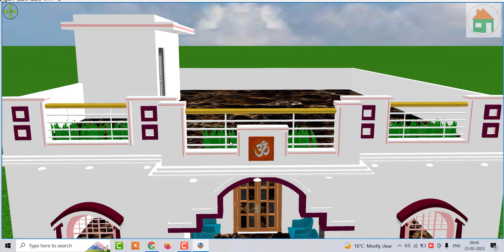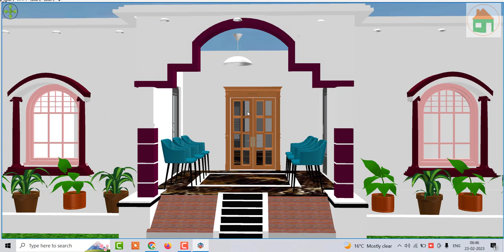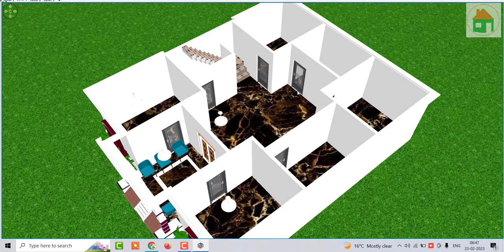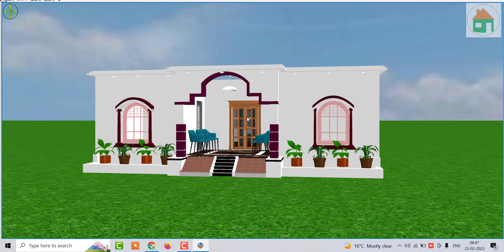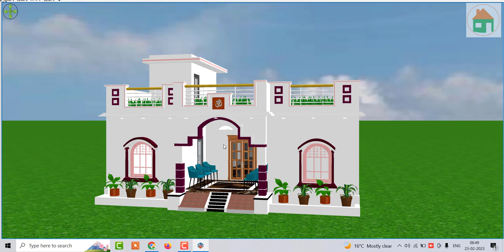4 बेडरूम कम लगत में सुन्दर घर का डिजाईन , Four bedroom house design, House plans with four bedrooms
4 बेडरूम कम लगत में सुन्दर घर का डिजाईन , Four bedroom house design, House plans with four bedrooms